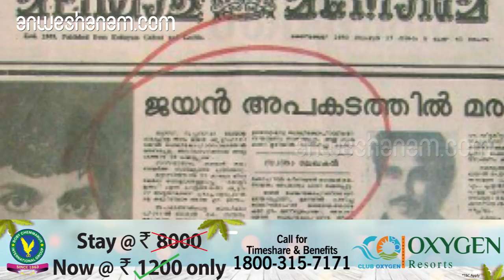പൂർത്തിയാക്കാതെ പോയ ജീവിതം | Incomplited Journey Of Jayan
കൃഷ്ണൻ നായർ (ജീവിതകാലം: ജൂലൈ 25, 1939 - നവംബർ 16, 1980) ഒരു പ്രമുഖനായ മലയാള സിനിമാ അഭിനേതാവും നാവിക ഓഫീസർ, സ്റ്റണ്ട് നടനും, 1970 കളിലെ കേരളത്തിൻറെ സാംസ്കാരികചിഹ്നവും ആയിരുന്നു.